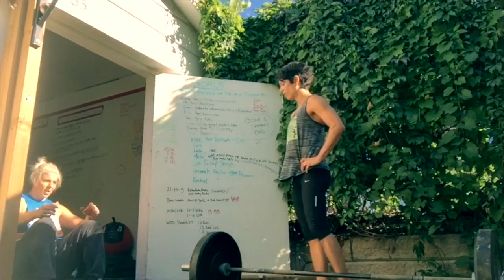Going HAM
New Workout Trend?